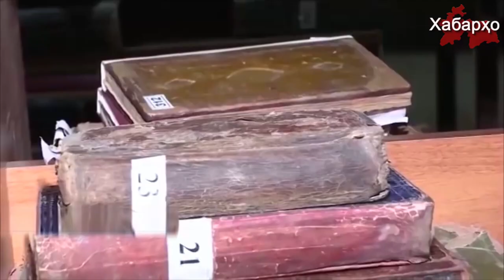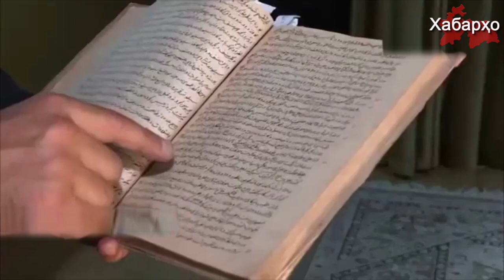В Узбекистане будут развивать суфизм и науку калям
Президент Узбекистана Шавкат Мирзиёев 15 декабря подписал указ о создании Исламской академии Узбекистана.